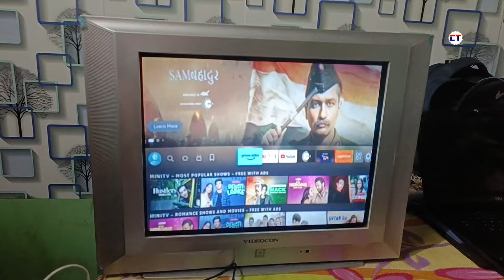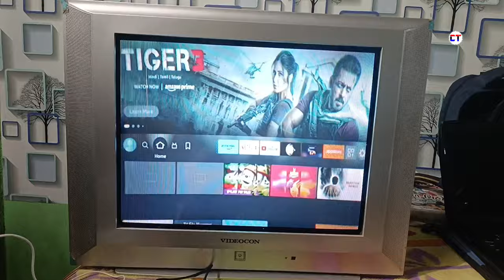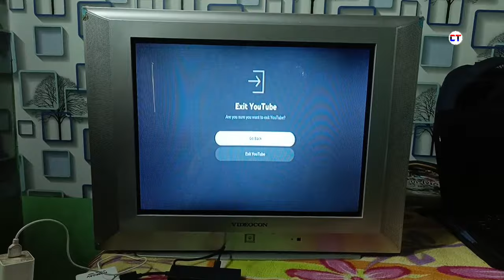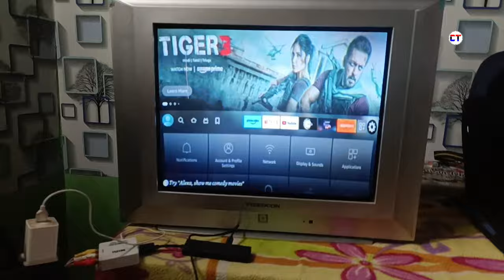Dabba Tv Ko Smart Tv Kaise Banaye | CRT Tv Ko Smart Tv Kaise Banaye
Dosto is Video Main Aapko Ye Sikhaya Hai Ke CRT Dabba Tv Ko Smart Tv Main Kaise Convert Karna Hai Video Main Complete Tutorial Bataya Hai

Cover Topic :-